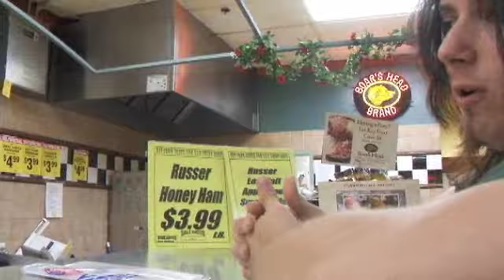Kore Rozzik on Kew Gardens, and Keyfood.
Comments on Kew Gardens and Keyfood. Note; Sorry if you find this offensive. We're Jewish. So chill.